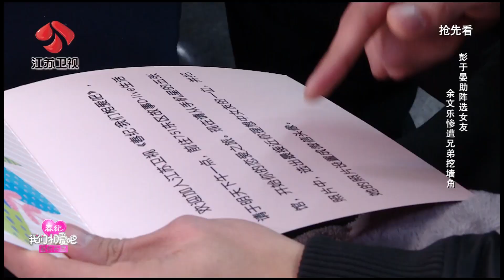我们相爱吧之爱有天意 抢先看 EP1 周冬雨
爱情里的自己会是怎么样？他们对未知的另一半充满了期待。林心如希望另一半既高又帅，不要太胖；任重希望另一半最好会做饭；徐璐期待对方高颜值；乔任梁期待对方美丽有酒窝，排斥摩羯；刘雯寻找初恋的味道；崔始源探寻与自己互补的人。每个人都怀揣着对另一半美好的期冀，但是，当命运将彼此紧紧缠绕，两个人的心也紧紧相依。领略了第一季如此美丽的遇见，不禁会期待第二季的三对cp会将以怎样的面貌在怎样的场景邂逅他们的爱情。听说他们的浪漫故事已经悄然开始……
  这一次，他们将爱情交给命运，大胆地用心去爱。江苏卫视与你一起遇见春暖花开的爱情，所有的等待只为遇见最好的你。
江苏卫视
【我们相爱吧第二季 爱有天意】全集【官方版1080P超清全集完整】视频播放地址：